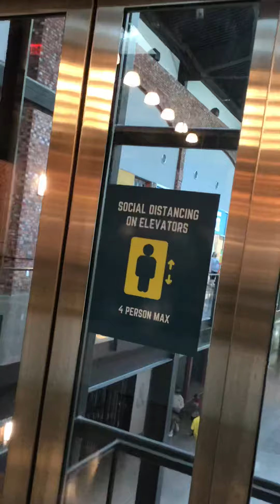MEI Hydraulic Scenic Elevator at Liberty Center Mall Liberty Township, OH